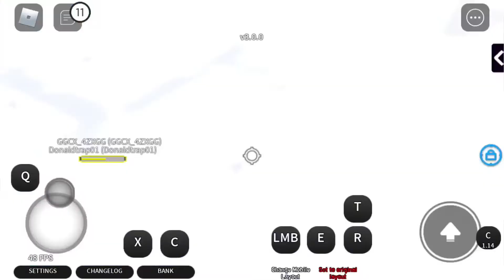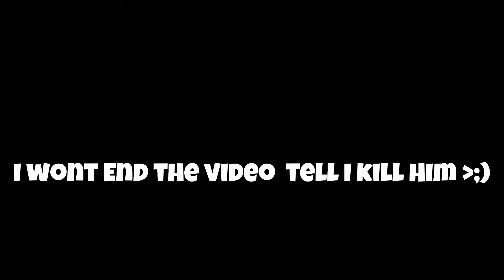mincraft in stand awakening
rate my trolling 😁